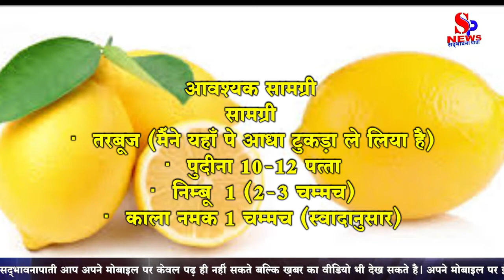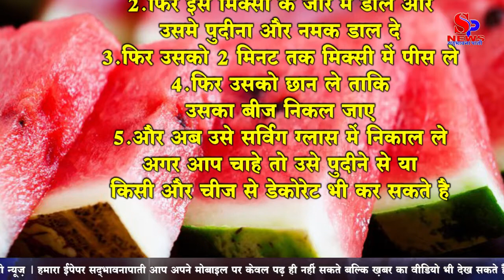तरबूज का जूस कैसे बनाये जो दे आपको अच्छा स्वाद के साथ स्वास्थ